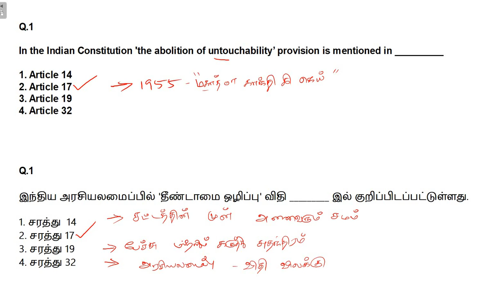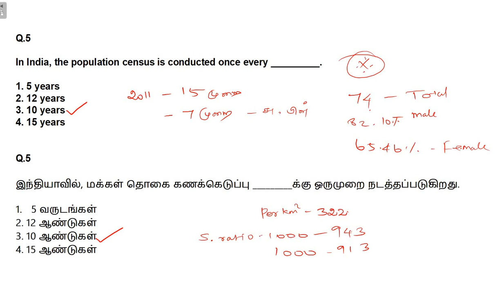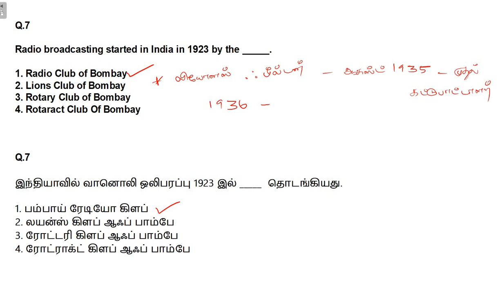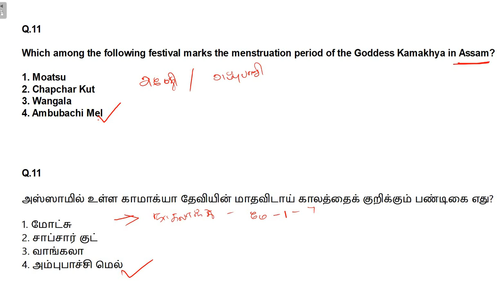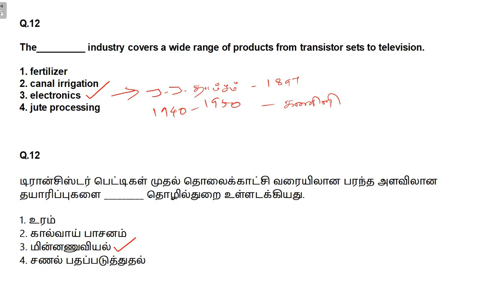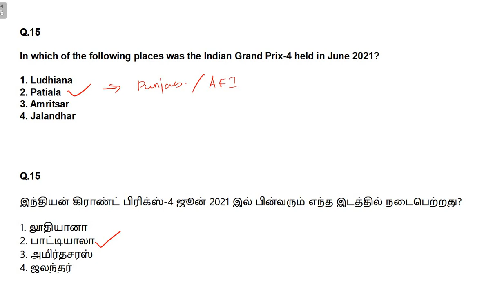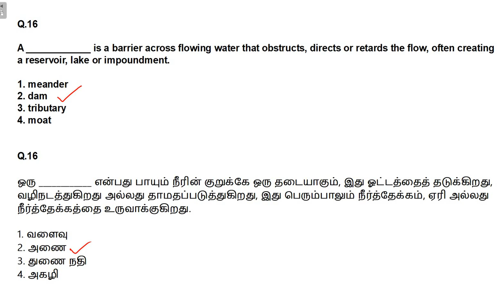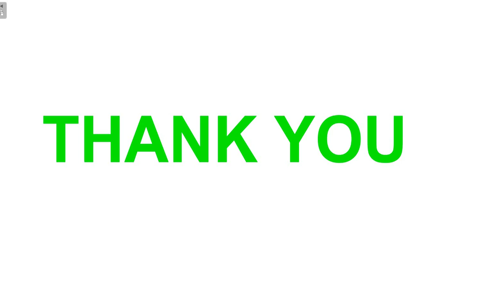SSC GD 2024 - GK SERIES 03 | முந்தைய ஆண்டு கேட்கப்பட்ட வினாக்கள் | FREE PRACTICE SEREIS IN TAMIL